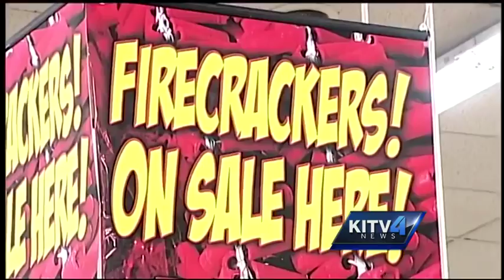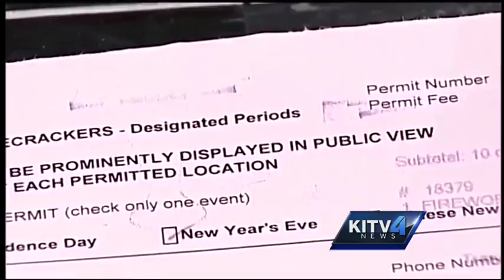Firecrackers go out on sale for New Years Eve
Stacks of firecrackers filled a section of Don Quijote Friday along with eager shoppers looking to kick off 2015 with a bang.